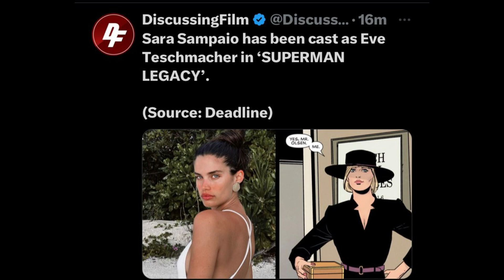UPDATE: SUPERMAN LEGACY HAS CAST TWO MAJOR CHARACTERS!